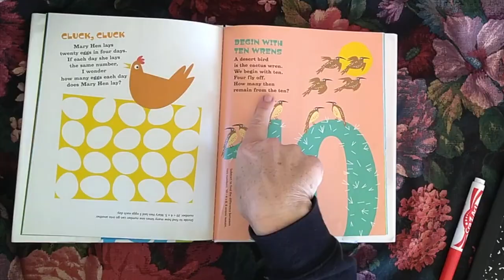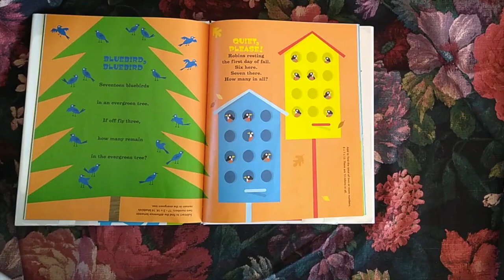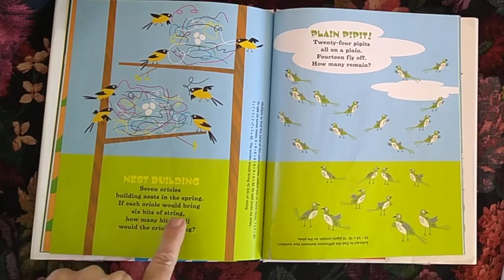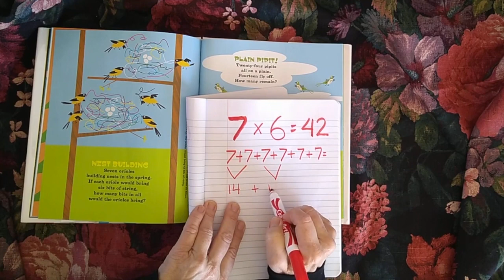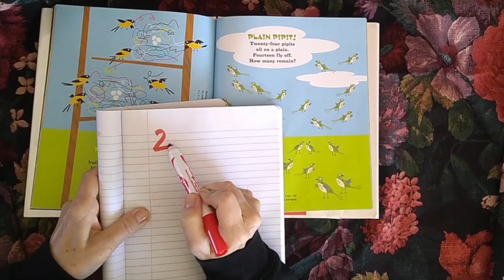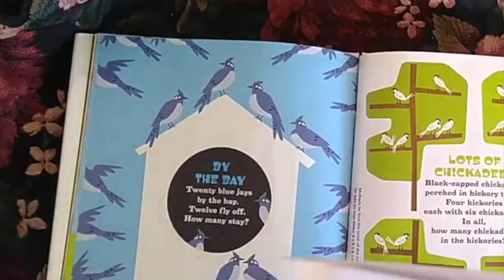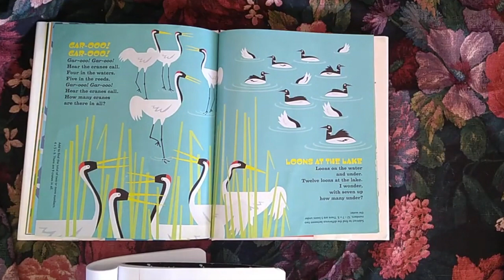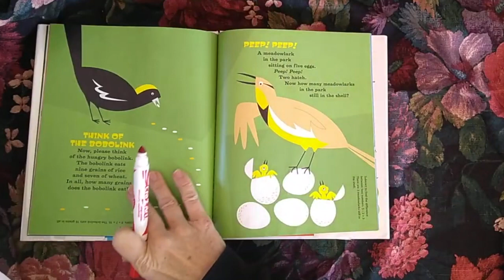You Can, Toucan, Math - PART 2 Word Problem Solving! Picture books for Math Lessons - Age 3-5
Teachers and parents watch math happen as we read rhyming word problems being solved using addition, subtraction, multiplication, and division. (Part 2) Basic, math for the Kindergarten - First Grade age group. This is a fun way for children to learn math. I would put this under STEM which is a new playlist. This is part one and includes (9 math problems.) The teacher explains the math as she helps solve it.

“Hi, All! I'm a Pre-school teacher with an eagerness to get kids interested in books. I'm hoping these read books on video, will promote reading and encourage learning for all children. I read a variety of books for ages 2-10 on Youtube channel called TumpskyandMrsSmall, I try to keep the stories fun, but also chose stories that lean toward educating in some manner. We have many books read out loud. Often Puppets and Animation are added for interest and fun.”

MY 2 AVAILABLE BOOKS - Always on Amazon!

📌 (1)Tree’s Adventure Making New Friends: ISBN = 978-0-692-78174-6